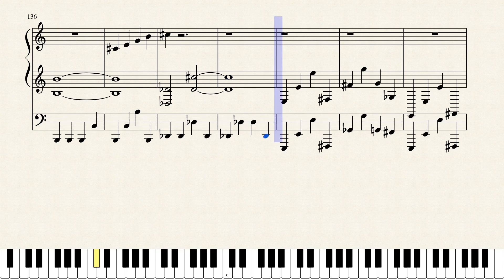You will Be perfect Portal 2